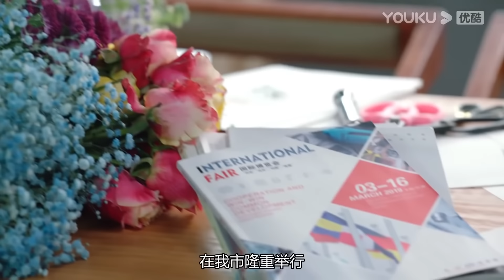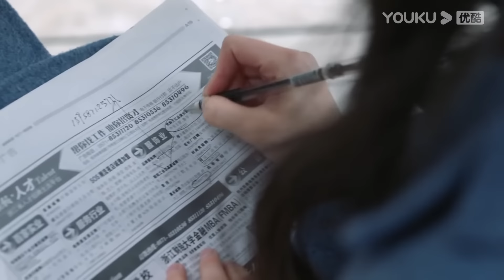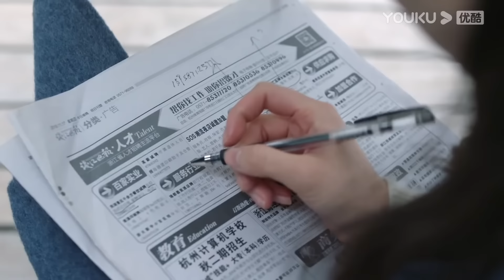Multi Sub丨Thousand Nights of Love:40💖CEO & Cinderella fall in love！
📺 Drama name:💞Thousand Nights of Love💞
👩‍❤️‍👨 Cast name: 💞 Dili Reba 💟Wang Hedi 💞
💬Plot summary: Ling Ling Qi is very inferior and cowardly in character. This shortcoming affects her life, making it difficult for her to start her work and she dare not express her feelings to her colleague Bai Hai, whom she admires. By chance, she and Bai Hai participated in a high-tech bracelet test to improve sleep. The functional magnetic resonance imaging instrument in the bracelet malfunctioned and mistakenly transmitted Ling Ling Qi's brain wave data to Bai Hai's dream model. This mistake allowed Ling Ling Qi to gain the ability to enter Bai Hai's dream. Since it was only in the other person's dream, Ling Ling Qi temporarily put aside her inferiority and cowardice in real life.